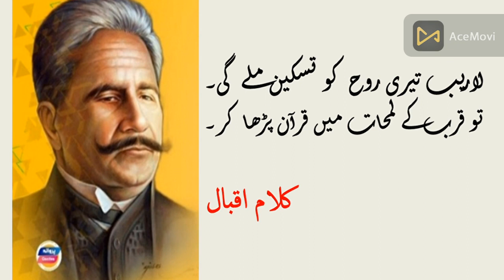Allama iqbal poetry status | Allama iqbal urdu shayari status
_____________Today topic________________

Assalam o ghalikum! I'm  Muhammad Bilal and
welcome to my think big 100 channel which purpose
is just to motivate people and Give them informative knoWledge.

Keep with us. Thanks

I want you to learn something and make a difference in your life